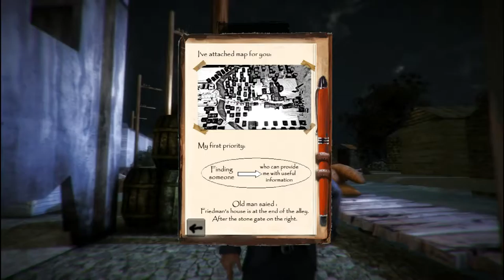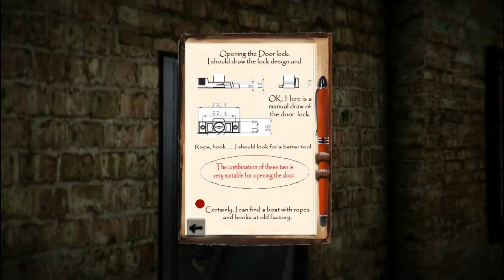1 Dark Years action indie adventure George IV Kostandi